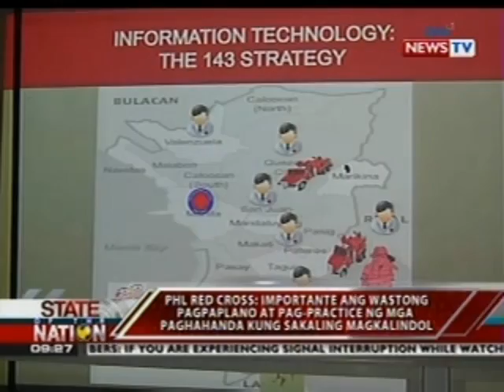SONA: Tibay ng mga gusali sa Marikina City vs lindol, sinusuri